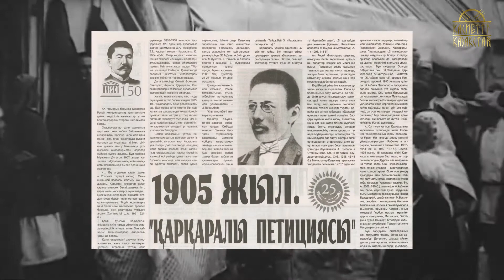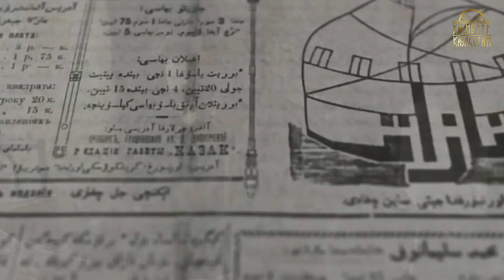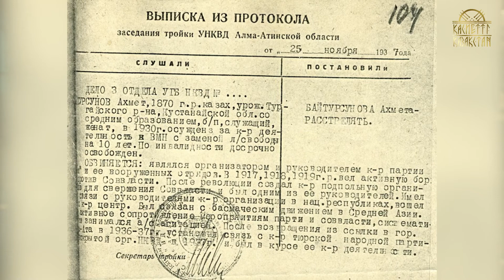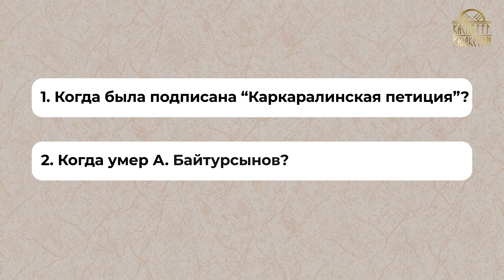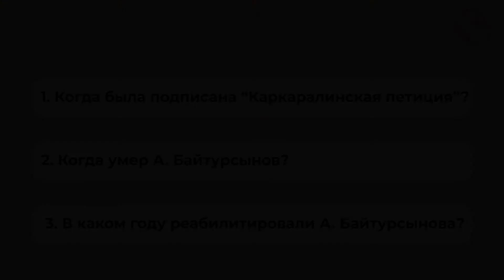Ахмет Байтурсынов | САКРАЛЬНЫЙ КАЗАХСТАН | 2 класс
Лектор: Аягоз Султанова
Национальный музей Республики Казахстан